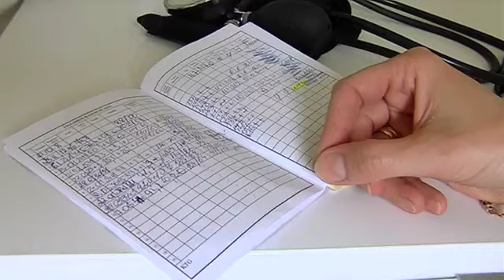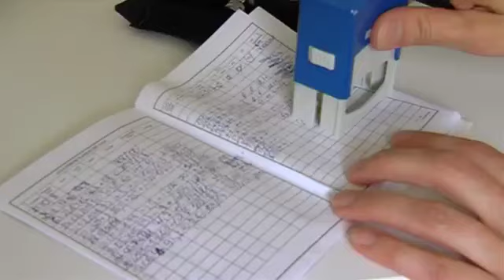Rasedusaegne tervisekontroll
Raseduse ajal on ema ja lapse tervise huvides vajalik igakuine rasedusaegne tervisekontroll. Videos näedki tervisekontrollis tehtavat.